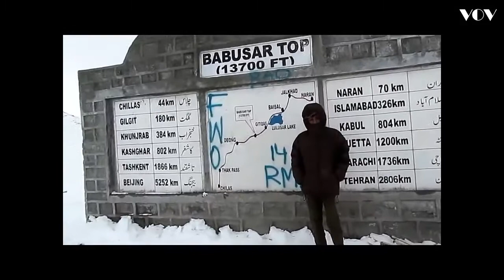Babusar Top | Naran Kaghan || VOV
​ @Variety of Videos